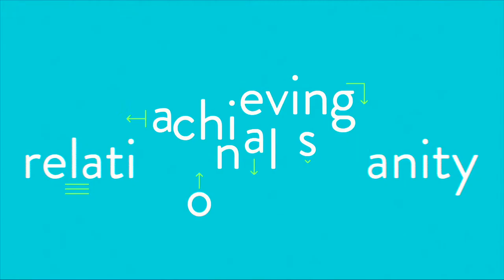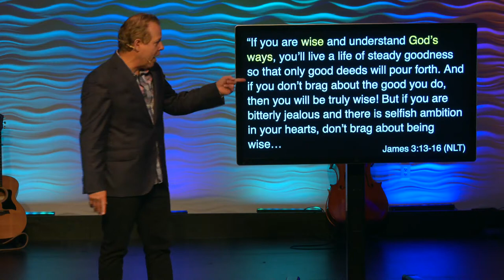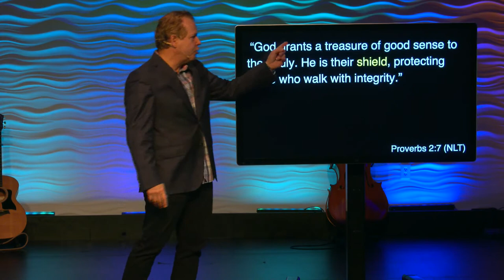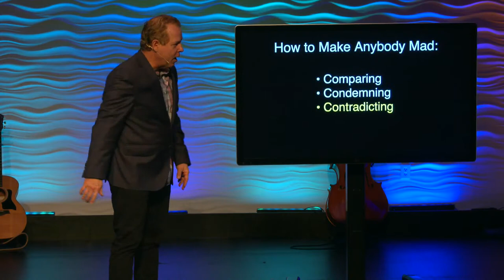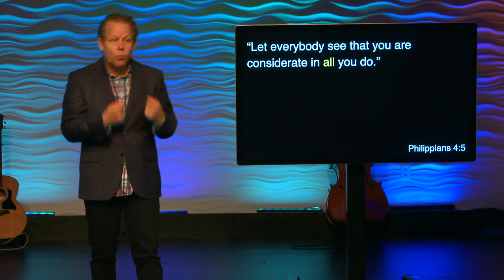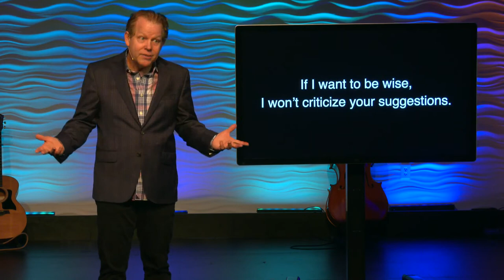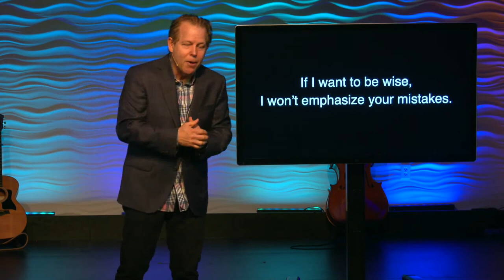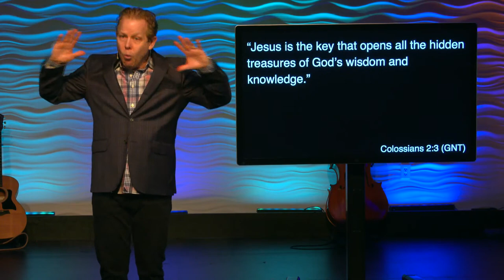How To Not Screw It Up! // Achieving Relational Sanity [Part 4]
Check out this message where Pastor Andy talks on having wisdom in relationships and how God is an amazing inspiration for living life with true wisdom.